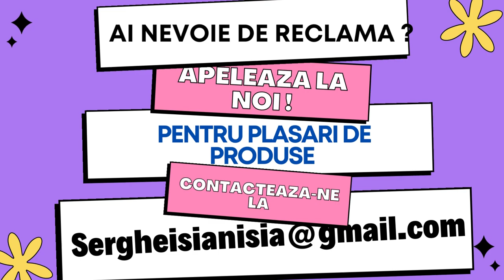Cand vrei sa mergi in vacante dar ai nunti